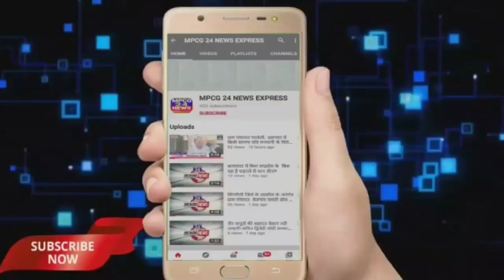आम आदमी पार्टी के पदाधिकारियों कार्यकर्ताओं ने उकवा बस स्टैंड में लगाई झाड़ू ।।